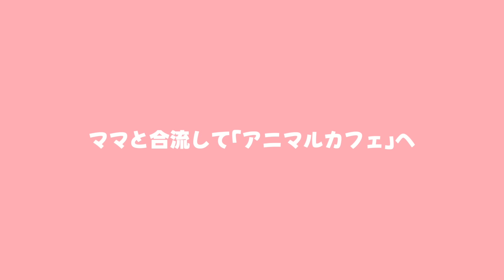お姉ちゃんの高校へ行ってきました！久しぶりの姉とのデートは最高でした❤️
余裕かましていったのに、さゆの友達のまえではど緊張w w
どこの子？？ってくらい違う子になってました😅

【YouTubeお問合せ窓口について】

前回まで直接ご連絡を頂いていた方もこちらでも対応させて頂いておりますので
お仕事依頼はこちらまで✨↓

※生物・冷蔵冷凍などの受け取りは出来ません😢
〒105-0004 東京都港区新橋4丁目1番1号 新虎通りCORE 10F OCD
ハピバニchannel宛